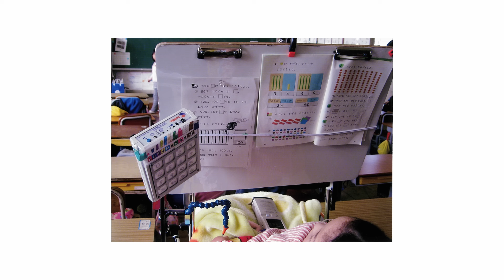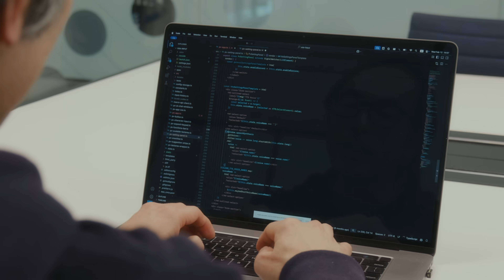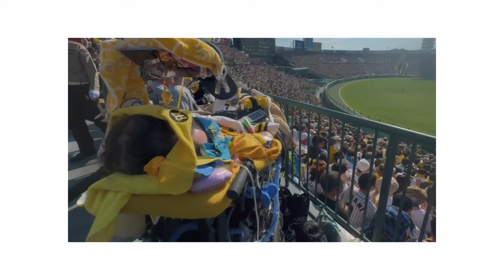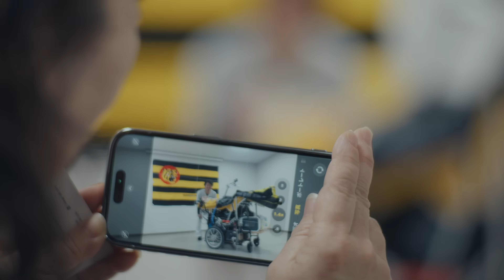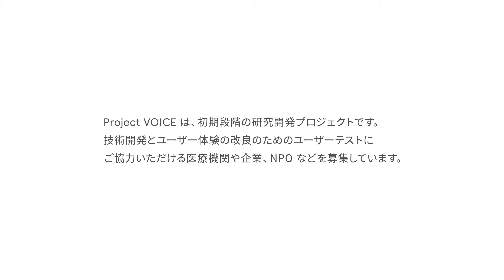Project VOICE: 誰もが社会とつながり、自分らしく生きるために。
コミュニケーションは、私たちが社会とつながり、感情を共有し、自分自身を表現するために不可欠な手段です。多くの人にとって、コミュニケーションは日常の一部であり、当たり前のことかもしれません。しかし、ALS（筋萎縮性側索硬化症）やSMA（脊髄性筋萎縮症）といった病気のために、この当たり前のコミュニケーションが困難な人たちがいます。伝えたい言葉を紡ぐのに大変な時間と労力を必要とし、そのための特別な機器には高額な費用がかかることもあります。しかし、もっと自由に、自分らしく表現したいという思いは、障がいの有無に関わらず、すべての人が当然に願うものです。

Project VOICE (Valuing Our Individual Communication Expression) は、 AI を活用してこうした方々のコミュニケーションのサポートをすることで、誰もが社会とつながり、より自分らしく生きる手助けとなることを目指す Google の研究開発プロジェクトです。Google の最先端の AI モデルである Gemini を基盤として、ユーザーが伝えたい言葉を予測し、より少ないステップで表現できるように支援する技術を開発。実際にコミュニケーションに困難を抱えるユーザーの方々にテストしていただき、フィードバックに基づいて、さらなる改善を図っています。

このプロジェクトに賛同し、技術開発とユーザー体験の改良のためのユーザーテストにご協力いただける医療機関や企業、NPO などを募集しています。プロジェクトの詳細は Google Japan Blog をご覧ください。

視覚障がいのある方向けの音声ガイダンスに対応した動画はこちらから視聴ください。

世界がひろがる喜びを、すべての人へ。